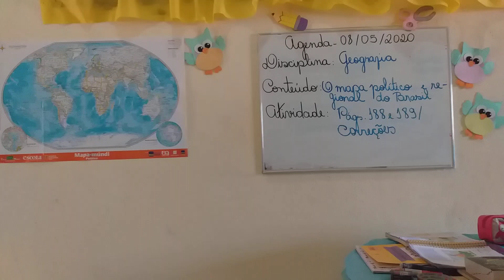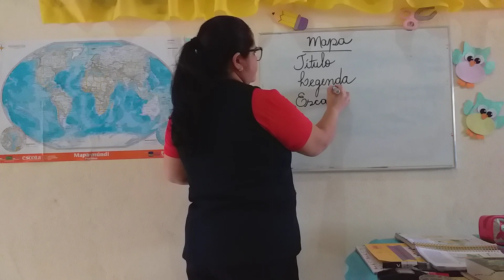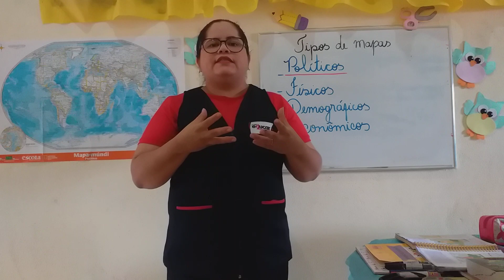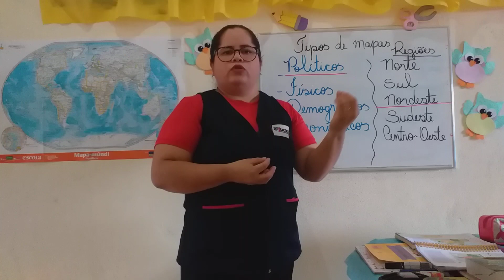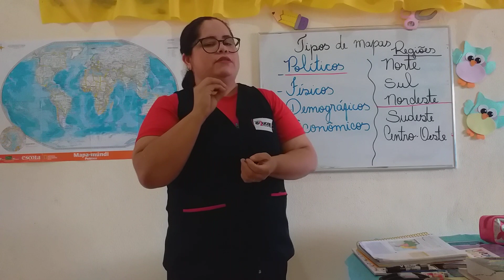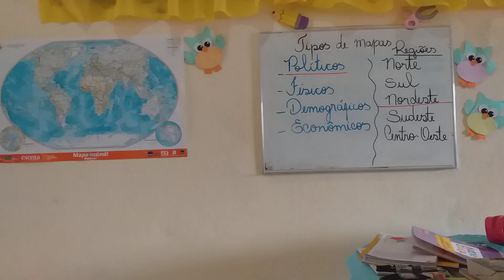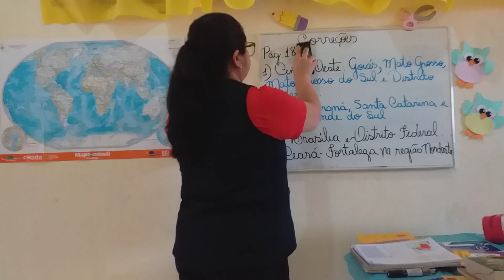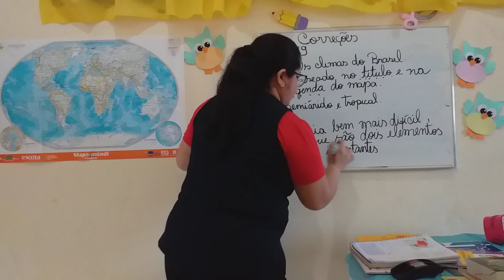5º ano - Geografia- 08/05/2020 - Professora Marciana Rocha.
Agenda
Conteúdo: O mapa político e regional do Brasil
Atividade: Páginas 188 e 189/ Correções